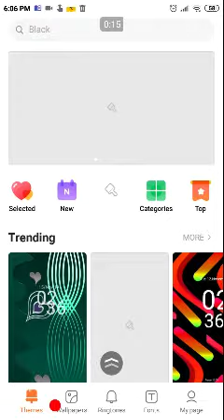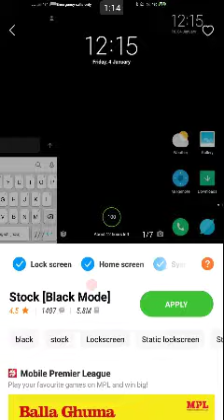dark theme pure mobile me kaise activate kree, so that sab automatically dark mode me chale